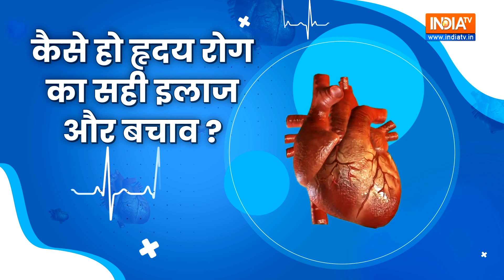Health TIPS | देश भर में हृदय रोग के बढ़ते मामलों के पीछे क्या है कारण ? जानिए सही इलाज और बचाव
Health TIPS | देश भर में हृदय रोग के बढ़ते मामलों के पीछे क्या है कारण ? जानिए सही इलाज और बचाव  | Dr. Vimal Chhajer